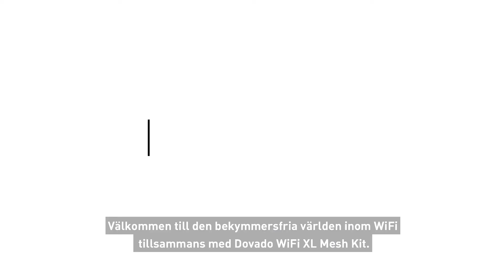Dovado introduktion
En introduktion till det svenska bolaget som utvecklar och säljer bredbandsrouters för alla typer av bredband; Dovado